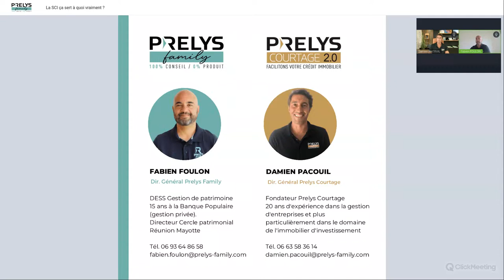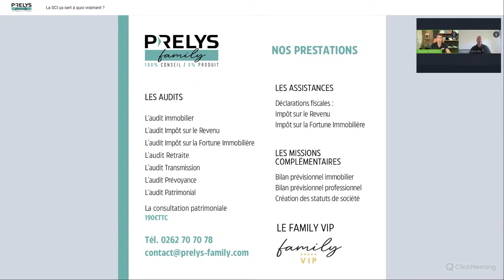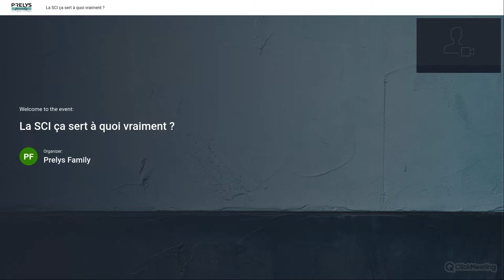SCI : ça sert à quoi en vrai ? avec Fabien Foulon et Damien Pacouil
🚀 À ne pas manquer ! Damien Pacouil (Prelys Courtage) invite Fabien FOULON (Prelys Family) lors d’un webinar sur le thème : « SCI : ça sert à quoi en vrai ? »

La SCI (Société Civile Immobilière) est souvent mentionnée, mais connaissez-vous vraiment son utilité concrète ? Profitez de cette occasion pour poser en direct vos questions à notre expert en gestion de patrimoine.

🗓 Le 25 janvier à partir de 13h (heure Paris) pendant 30/40 minutes
N'hésitez pas à partager l'info à vos collègues, amis et contacts qui seraient intéressés 👍